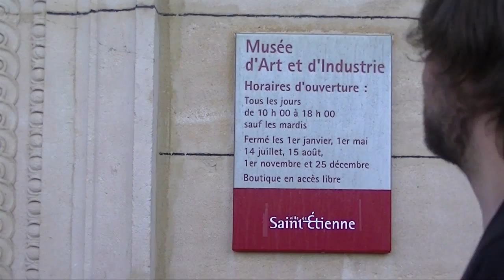Vidéo proto - Les Bruits Qui Courent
Equipe 5 - Les Vacarmes
Plongez dans l'ambiance sonore de 1913.
Des objets sont augmentés de manière sonore. Ils interpellent et interagissent avec les visiteurs.